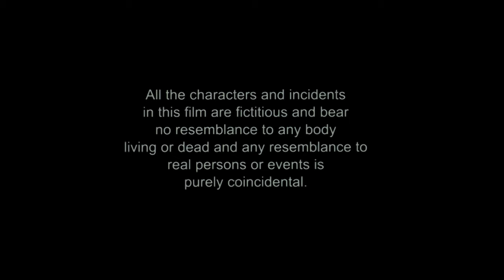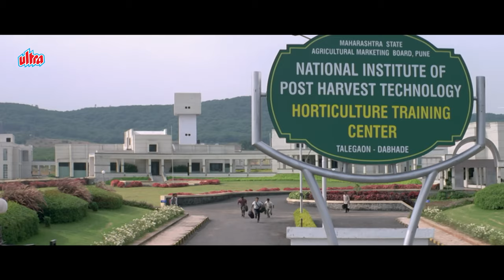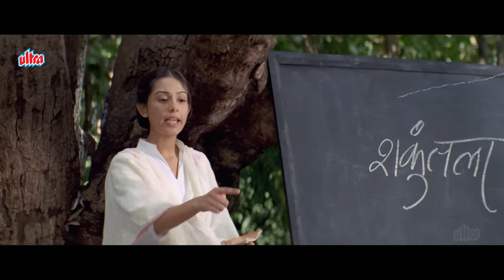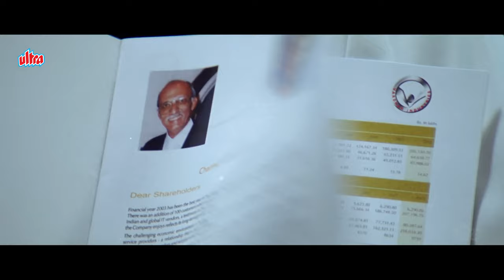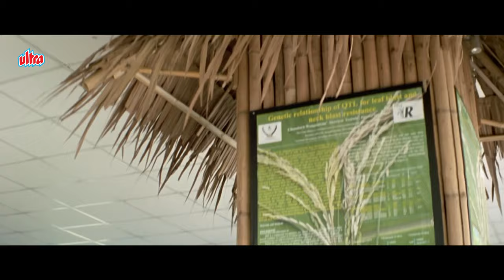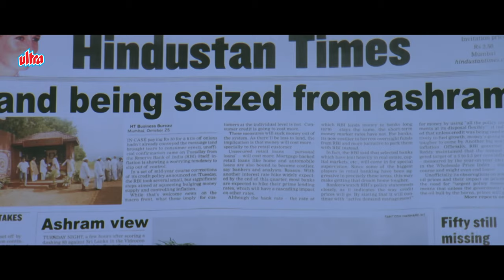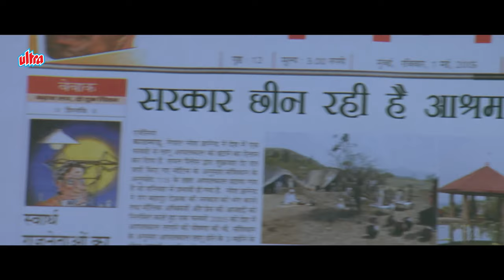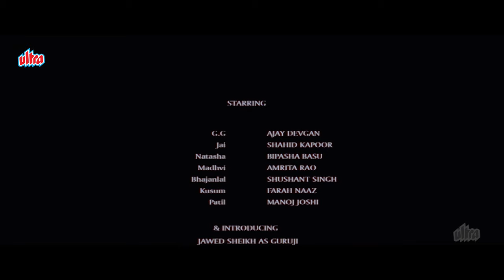शिखर (शिखर) Hindi Full Movie - Ajay Devgan, Shahid Kapoor - Bipasha Basu - Latest Bollywood Movie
Shikhar is a 2005 Indian Hindi-language drama film produced and directed by John Matthew Matthan. The film stars Ajay Devgn, Bipasha Basu, Shahid Kapoor and Amrita Rao in lead roles, while Manoj Joshi, Javed Sheikh, and Sushant Singh play other key roles. The film released on 30 December 2005.

Cast :
Ajay Devgn as Gaurav Gupta (GG)
Bipasha Basu as Natasha
Shahid Kapoor as Jaidev Vardhan (Jai)
Amrita Rao as Madhavi
Manoj Joshi as corrupt minister Amrit Patil
Sunil Rege as Chief Minister
Javed Sheikh as Srikant Vardhan
Sushant Singh as Bhajanlal
Akhil Mishra as Jadav
Akhilendra Mishra as Irfan Bhai
Farha Naaz as Kusum
Ash Chandler as Ashton Raga
Jaywant Wadkar as Gaurav's henchman
Raj Zutshi as himself (cameo appearance)
John Abraham as himself (cameo appearance)

Director: John Matthew Matthan
Written by: Abbas Tyrewala; John Matthew Matthan
Producer : John Matthew Matthan